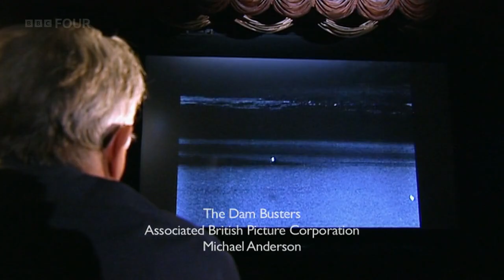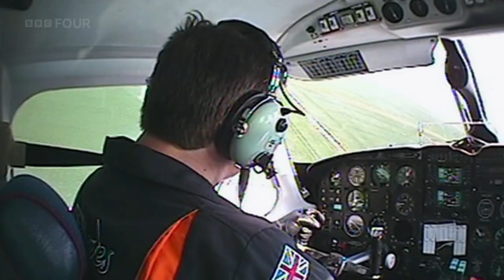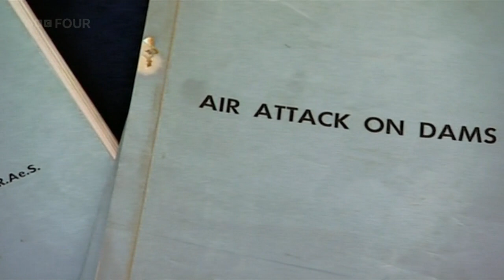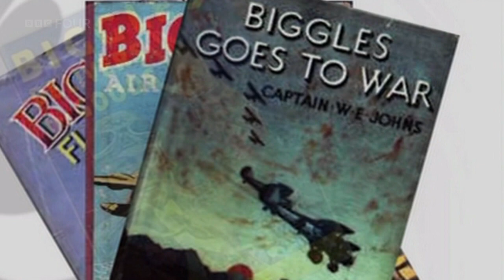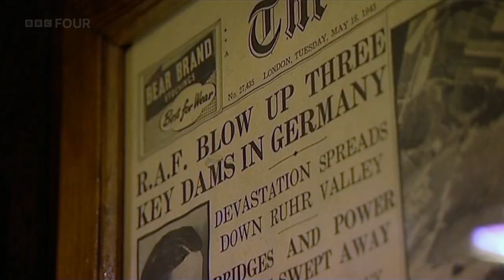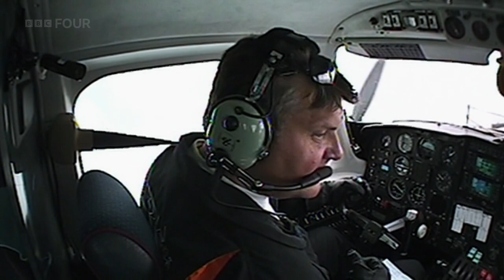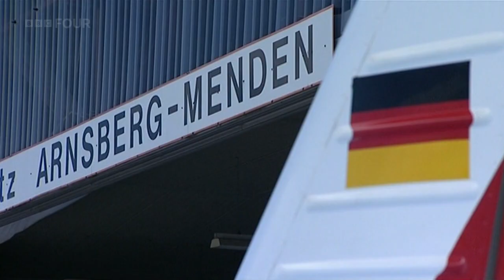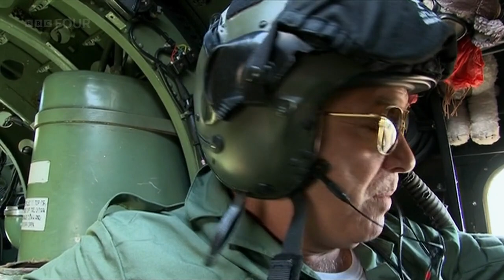Dam Busters Declassified (BBC)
BBC documentary. Martin Shaw takes a fresh look at one of the most famous war stories of them all. The actor, himself a pilot, takes to the skies to retrace the route of the 1943 raid by 617 Squadron which used bouncing bombs to destroy German dams. He sheds new light on the story as he separates the fact from the myth behind this tale of courage and ingenuity.

Using the 1955 movie The Dam Busters as a vehicle to deconstruct the raid, he tries to piece together a picture of perhaps the most daring attack in the history of aviation warfare.

Along the way, Shaw hears from the last RAF veteran of the raid, as well as a German survivor of the tsunami which resulted from the Moehne dam's destruction.